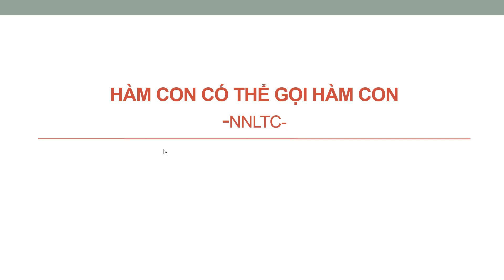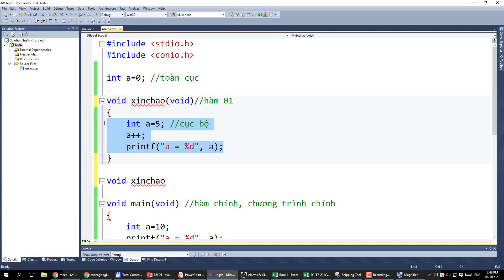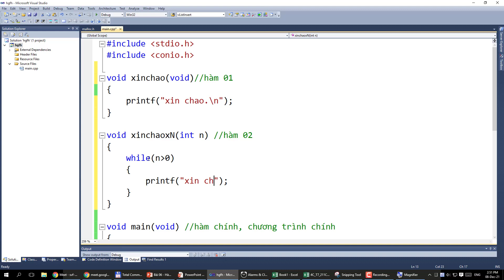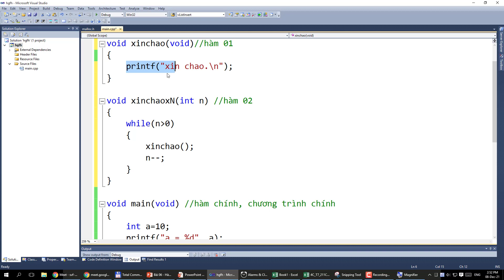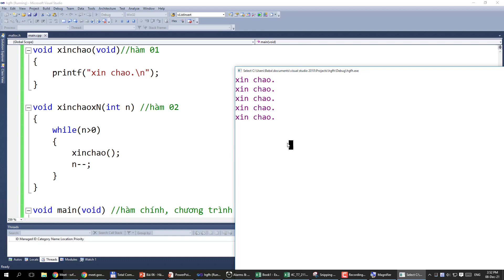[LTC] Bài 07.02 - Hàm có thể gọi hàm